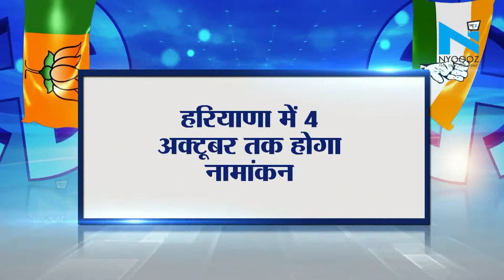Manish Grover है Rohtak सीट से BJP उम्मीदवार